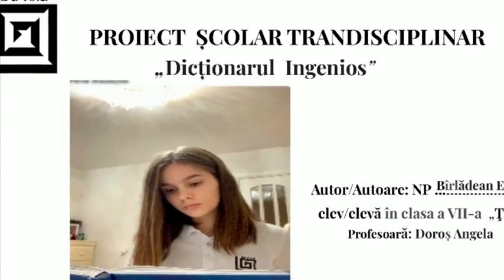Realitatea Bârlădeanu Eva